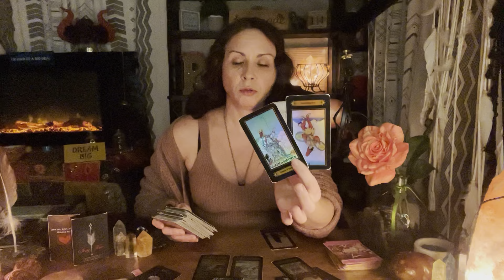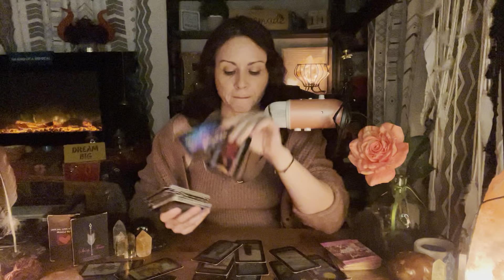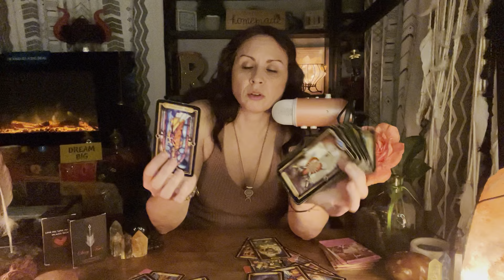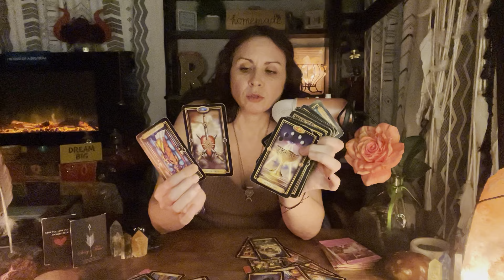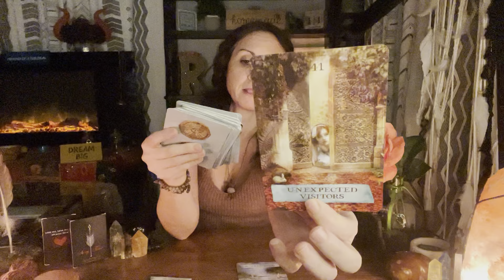VIRGO ♍️SOMEONE HERE IS BEING DECEPTIVE!